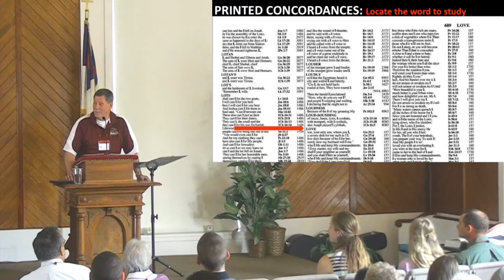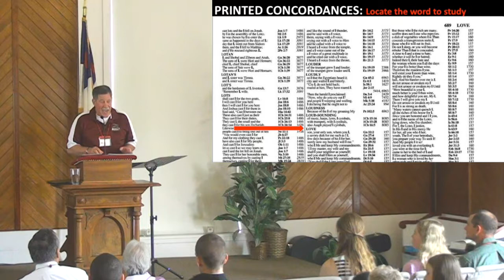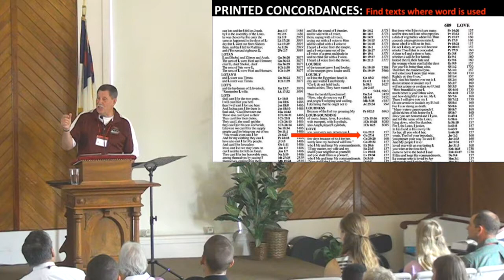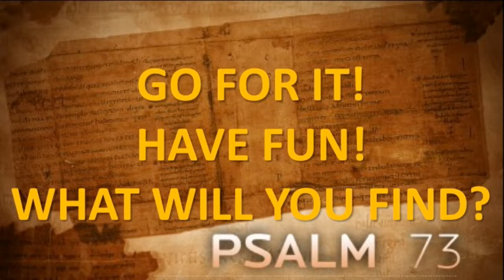When it seems as if the Good Guys finish last! #2 Rev Bill Wick 2017 09 10